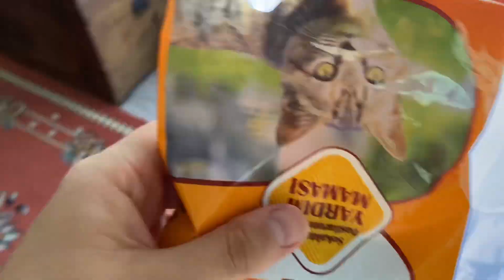KÖY İŞLERİ BİTMİYOR|MİSAFİRİMİZ VAR| YEMEĞE DAVETLİYİZ|REYHAN AYIKLYORUZ|ABİM AĞAÇTAN SUNUMLUK YAPTI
Dilfiruz kanalında abla-kardeş çektiğimiz vloglarimizi görebilirsiniz.
Umarız vloglarimizi begenirsiniz 🌸🌸

Diğer videolarımızı izlemek için
Müzik -
Founder music-Back To The Lounge
Mike Chino - Childhood
BliPacul - Smile
Atch-Traveller
Spiring - Chilly Morning
Kvarmez-Hiking
NEFFEX - Don't Wanna Let Myself Down
Promises - Dylan Emmet
It's Been A While - Broke in Summer
Nature Music Vlog
Spring Birds Chirping Sound Effect
Fredji - Blue Sky
Breeze / Fantastic / Fresh - MBB
Jungle No Copyright Videos With No Copyright
Relaxing Music- Forest Videos - FreeCinematics
Chill Vlog Fashion by Infraction
in the clouds - Rexlambo
Ofshane - Caballero
Chill Dreamy & Soft Guitar Background Music